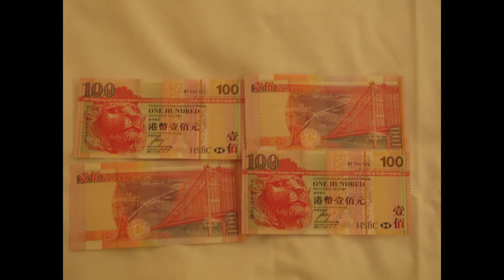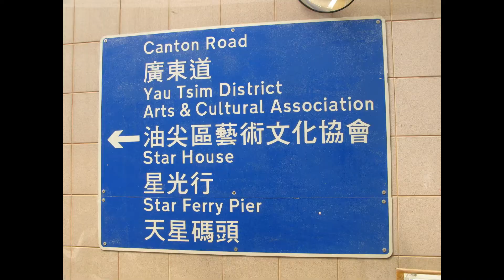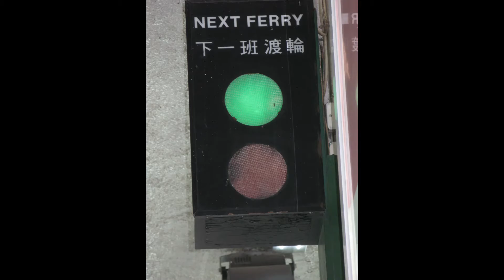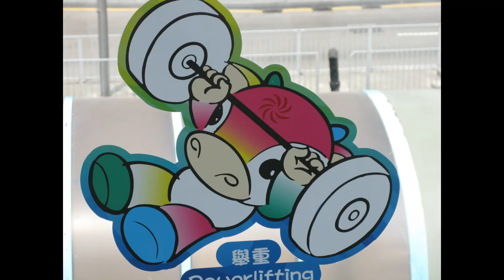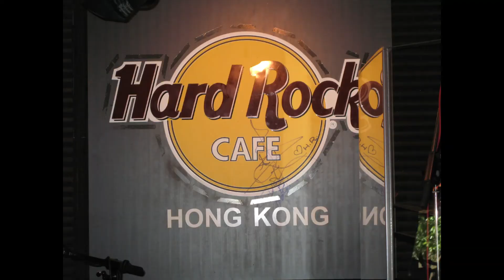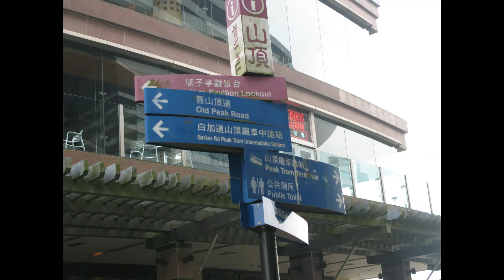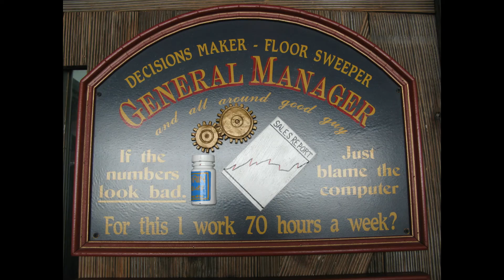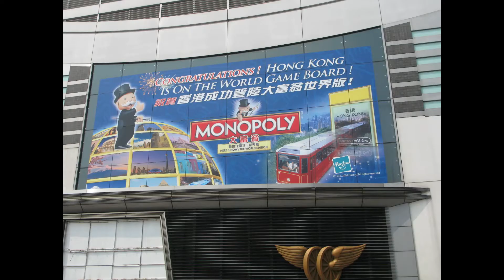Our Holidays, Hong Kong from our Gap Year, the full set 16-18 sept 2008, no text, such memories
From our travels, Our Holidays, Hong Kong from our Gap Year, the full set 16-18 sept 2008, no text, such memories, hotel fun, taxi rides, voyage of discovery, my birthday, top of mountain, papa gumps, tram, star ferry, nathan road